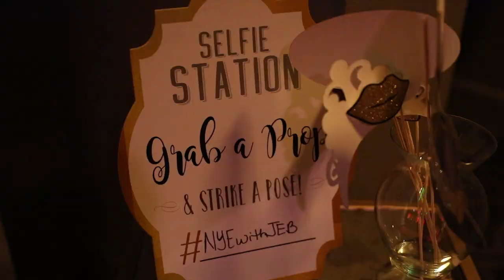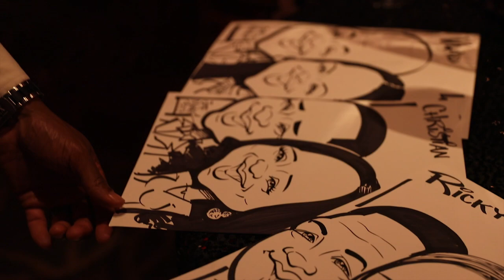DOPEST NEW YEARS EVE PARTY!!!! | HOTEL | GREENSBORO, NC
Amazing NYE party Jennifer Bowden held and Katrena Wize Artography was honored to be a part of her special night! HAPPY NEW YEAR!!! We're talking food, Live mannequins, open Bar, and so much More. Liiiiiiivvvvvveeee! I love it!